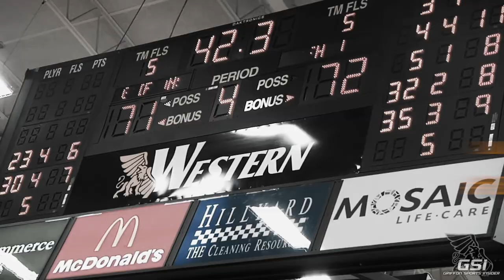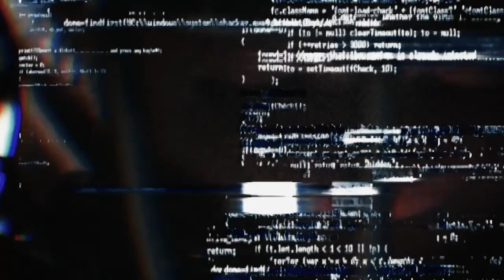3-14-22: The Greatest Comeback in Missouri Western history.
Down 21 in the 2nd quarter of a Sweet 16 game on Hays' home floor, the Griffon Women completed another chapter in this unthinkable storybook season.  The story is still being written.